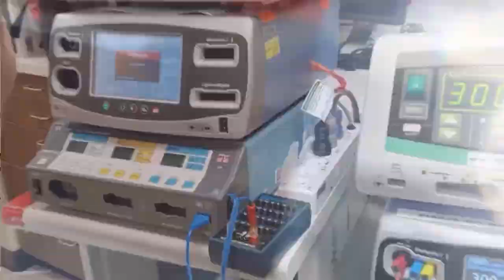UPS Refurbishment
I am trying to grow this channel to deliver better content.

**    Interested in a Medical Technology career? Contact the folks over at CBET.EDU to discuss which of their programs works best for you. Tell them Better Biomed sent you and you’ll be taken care of.